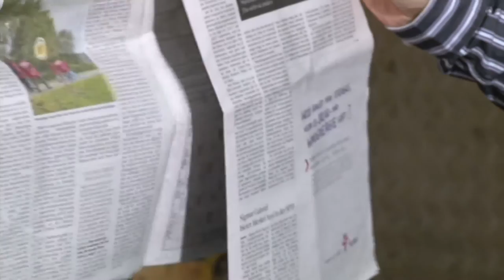DIALOGURI INEDITE, ediția din 16.10.2015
Ineditul Dialogurilor din Club A constă în relația care se construiește între invitați și public. Aceste serate nu sunt, în mod necesar, despre cei care urcă pe scenă, ci în primul rând sunt despre voi! Oameni cărora le pasă. Sunt despre oameni care vor să întrebe, să înțeleagă, să se exprime, să se implice, să asculte, să comunice, să se bucure, să polemizeze cordial.

 Dialoguri Inedite – o serată săptămânală despre oameni obișnuiți, cu idei neobișnuite!